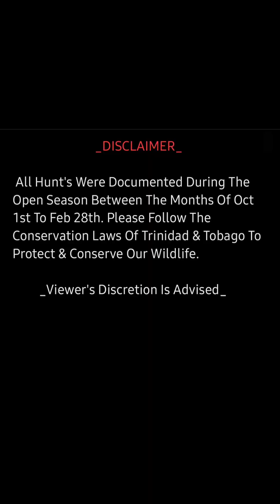Hunting Agouti In Trinidad.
As We Try To Get The Agouti, It Seems Like The Dogs Wanted It More Than Us...